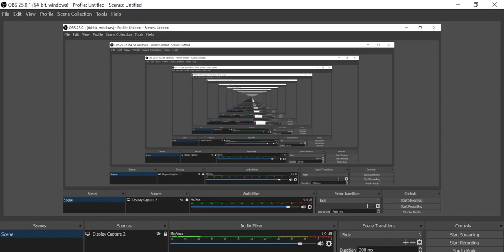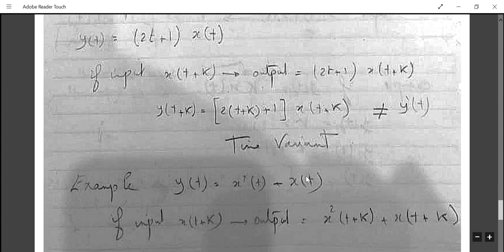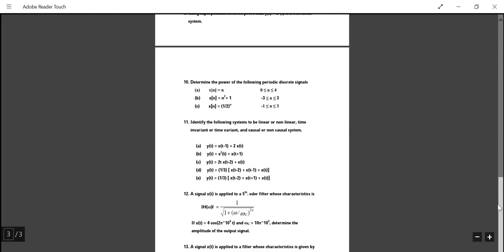Signals and Systems Sheet1 - part 2/3 | Eng Hazem